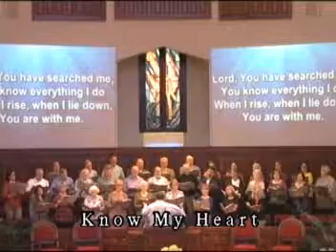The Key to Generosity: Compassion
Message from Matthew 9:35-38 on modeling the compassion Jesus demonstrated.